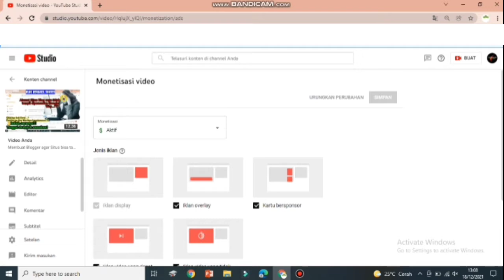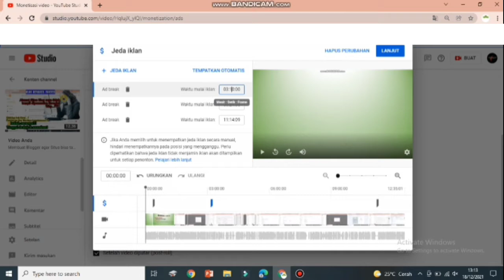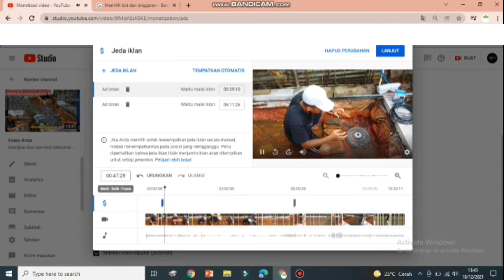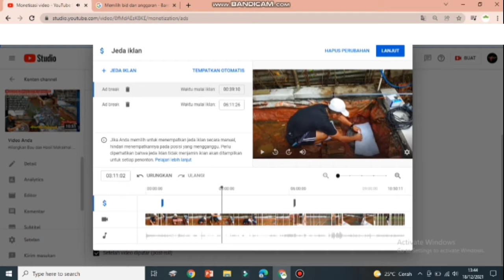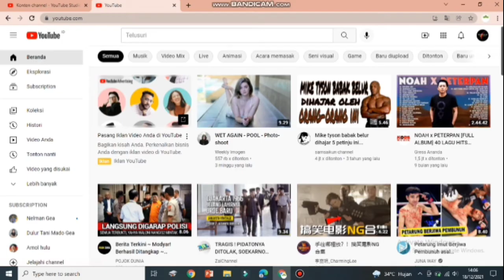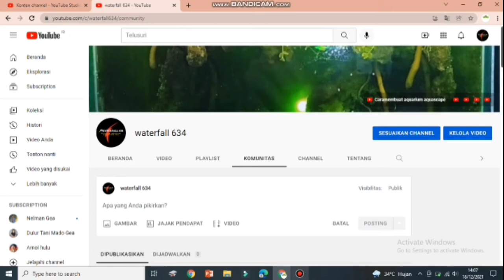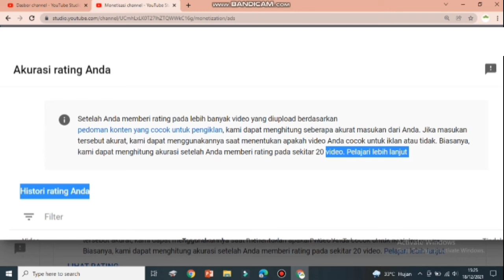Cara Meningkatkan Penghasilan YouTube pada Penghasilan Sedikit || Up YouTube Earnigs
Bertambahnya pendapatan pada Channel YouTube merupakan hal yang sangat di dambakan oleh setiap orang dan begitu sebaliknya jika pendapatan sedikit maka hal yang sangat mengkhawatirkan. Saya rasa teman-teman sekalian pernah mengalami hal tersebut. Oleh karena itu, kami memuat pada video ini cara bagaimana menigkatkan penghasilan pada Channel YouTube andai penghasilannya sedikit yaitu di sebabkan oleh beberapa faktor. Namun faktor secara umum adalah kualitas video, tetapi di dalam hal ini ada 3 tips yang harus kita lakukan untuk mengatasi hal tersebut diantaranya seperti terlampir pada video sekaligus cara pembutannya.

Terimakasih, semoga bermanfaat dan sampai jumpa kembali.

SELAMAT MENONTON